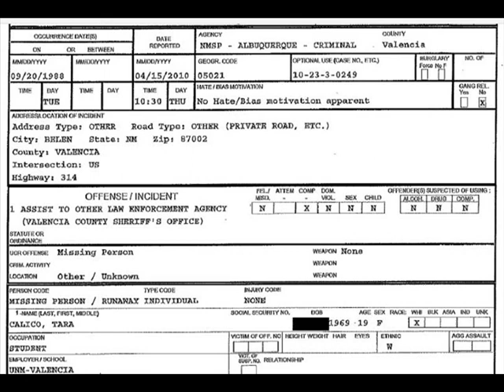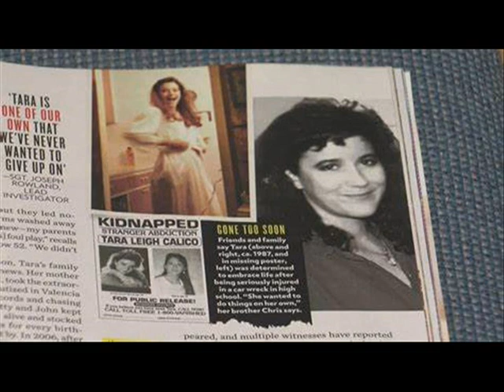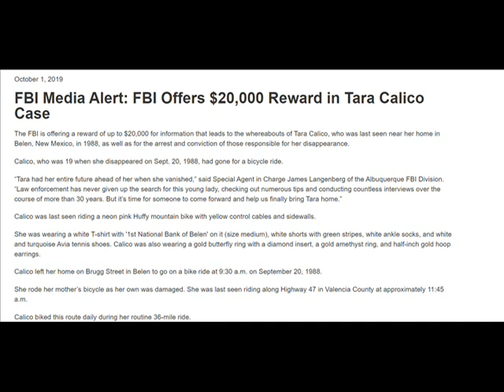Mysteries and Disappearances: The Disappearance of Tara Calico, with potential traces afterward